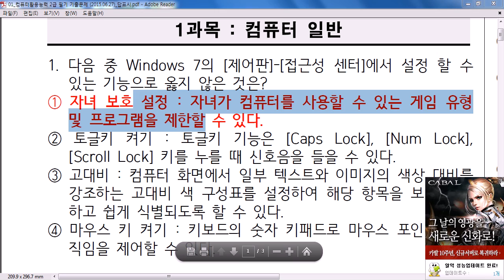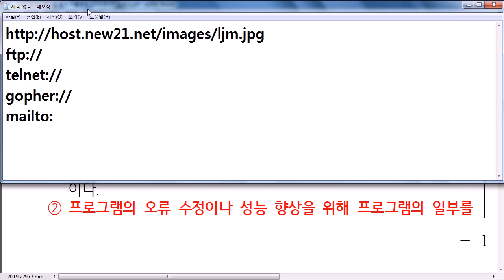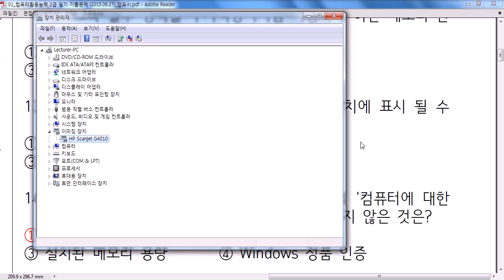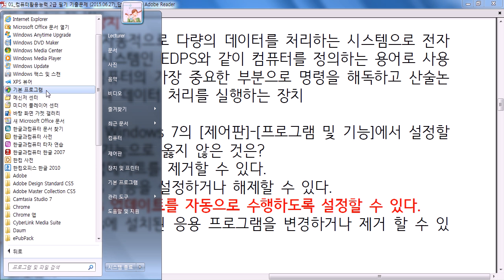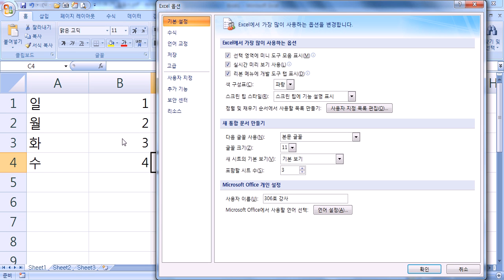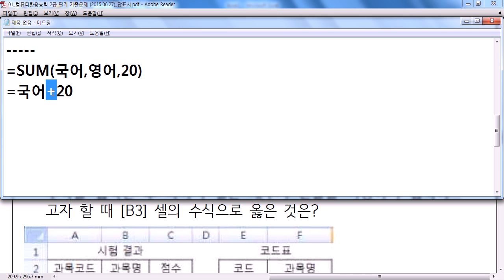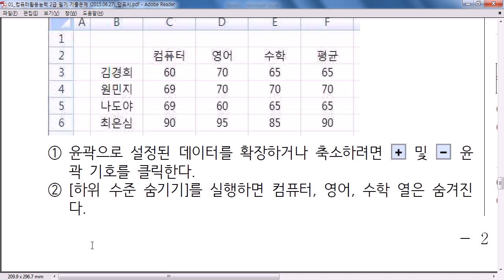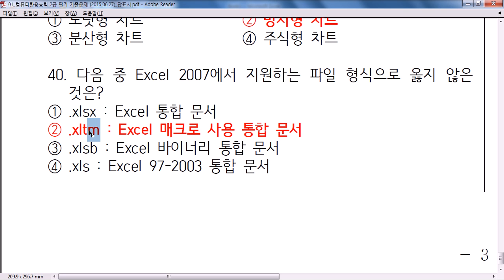01 필기기출문제2015 06 27